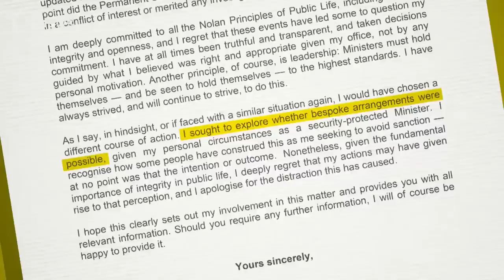Hand over Boris Johnson messages or face legal action government told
The government says it's releasing all the material that's relevant to the Covid Inquiry.

Campaigners for bereaved families have said it's 'outrageous' that the Cabinet Office thinks it can be the one to decide what is relevant.

And the former Judge leading the inquiry has threatened legal action if the government doesn't hand over Boris Johnson's Whatsapp messages and diaries unredacted. Meanwhile, Mr Johnson says making the row public is unfair to him.